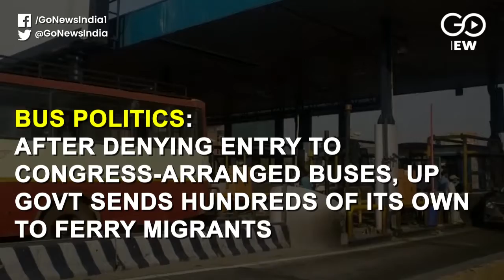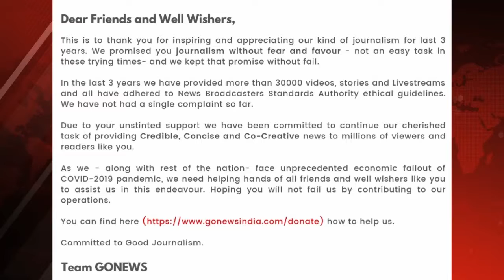After Stonewalling Congress Offer, UP Sends Hundreds Of Buses For Migrants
Bus Politics: After denying entry to Congress-arranged buses into UP for stranded migrants, the Yogi Govt sprung into action amid mounting criticism and sent hundreds of its own buses to ferry the migrants to their native places.Buses provided by the Congress had been denied entry at various points into UP, especially from Delhi